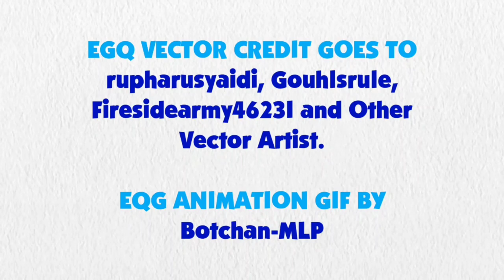Blue's Clues and Pinkie Pie: Skidoo Series Episode 54 - Starlight Glimmer's House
Pinkie Pie and Blue are skidooing to Starlight Glimmer's House.

Credit to Uberduck.ai for Pinkie Pie's Voice, DeepPonies for Starlight Glimmer's Voice, Ben Casey, Noah Bisson, RoccoTheBlue'sClues&OtherShowsFanatic3000, Princess Creation345, Botchan-MLP, JamesAWilliams1996, rodan00, Culu-Bluebever, KimberlyTheHedgie, rupahrusyaidi and all the vector artists